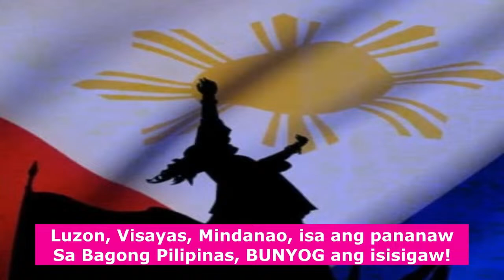SOLUSYON NI ALVAREZ PARA RAW MAPAHUPA ANG TENSYON'SA WPS: RESIGN MARCOS JR., IPALIT SI SARA